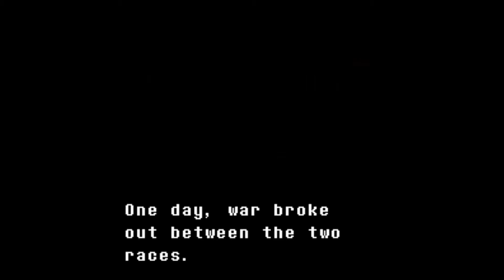Minecraft Undertale Roleplay Pilot (MCTV)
NO LONGER SUPPORTED AND OUTDATED A NEW SERIES WILL BE UP OR IS UP